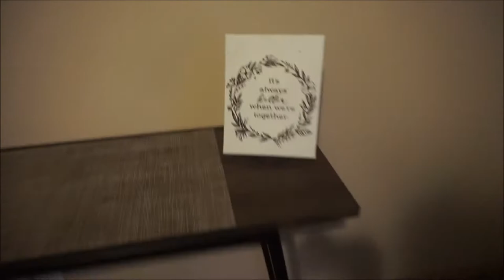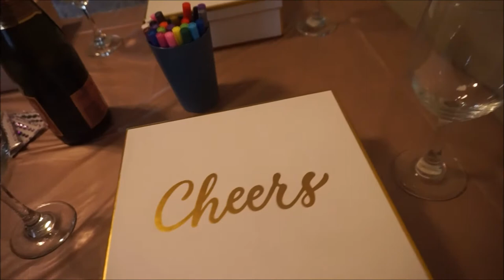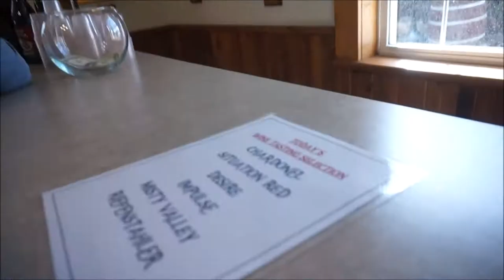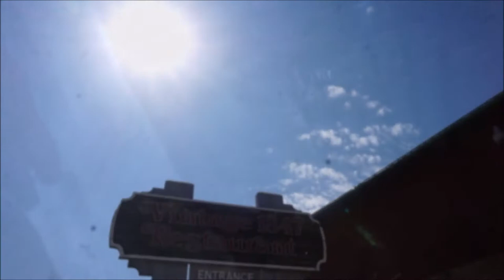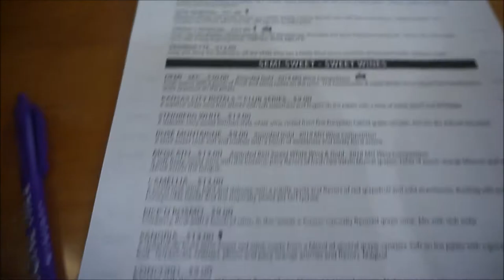VINO BEFORE VOWS | BACHELORETTE WEEKEND | HERMANN MO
My sister's bachelorette weekend was spent in Hermann, MO, aka wine country...a very small wine country. We had a blast with food, wine and fun!